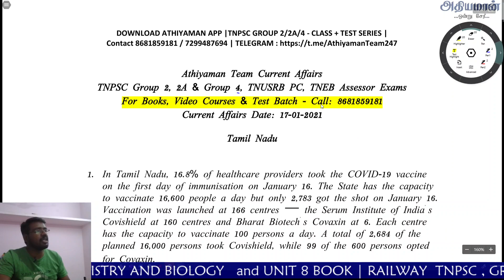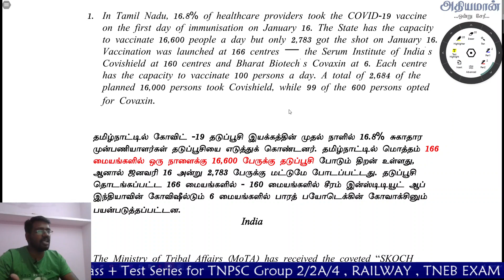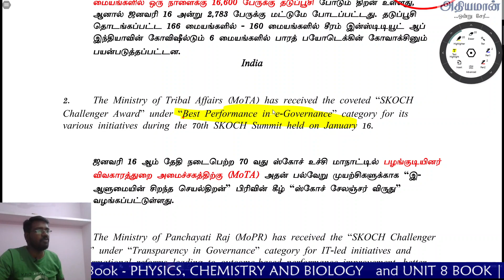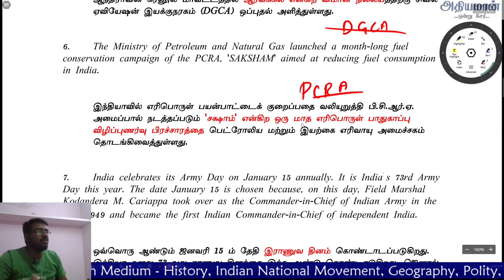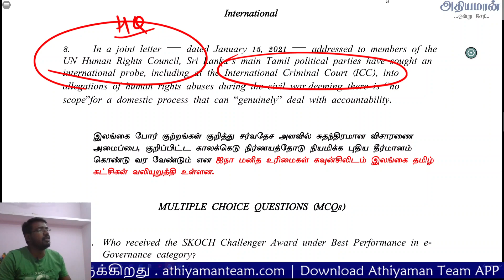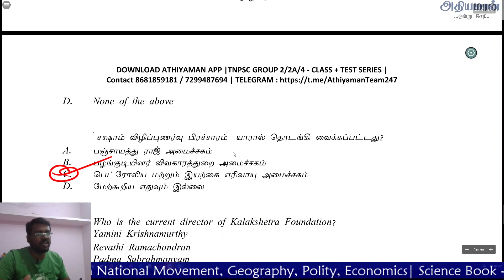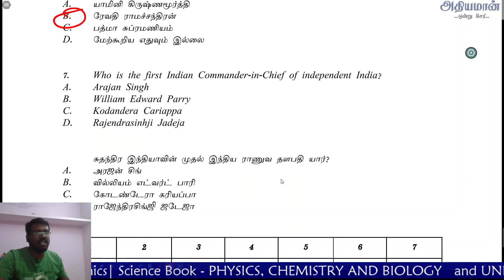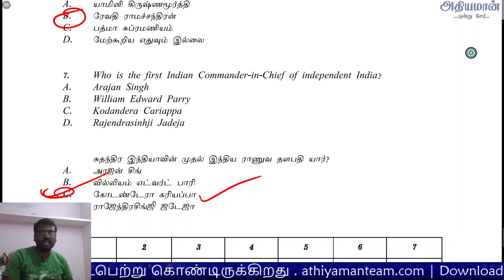TNPSC Group 2 Daily Current Affairs In Tamil 17January 2021 Athiyaman January Current Affairs 2021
TNPSC Group 2 Daily Current Affairs In Tamil  17 January 2021

Thanks,
Athiyaman Team.